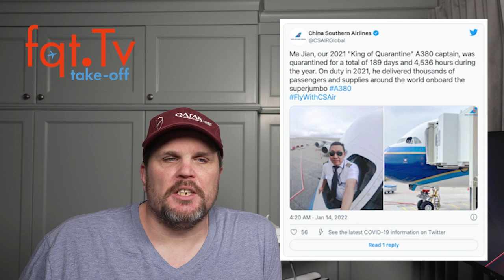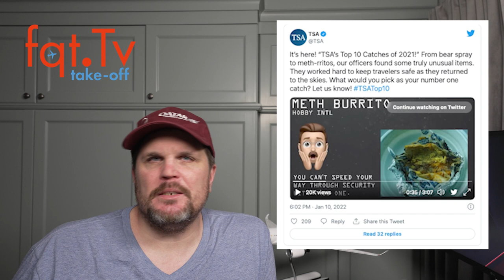Take-OFF 16.01.2022 - Vielflieger Nachrichten - Folge 016-2022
Burrito mit Meth +++ Raketenabwehrsystem für einen A321 P2F +++ 5G bereitet 787 Probleme

00:00 Themenvorschau
00:44 Großbritannien will Covid-19 Tests bis Ende Januar einstellen
01:40 China Southern kürt den Quarantäne - König
03:42 FedEx will für A321 Raketenabwehrsystem
2021
07:22  5G Telefonie bereitet Boeing 787 Probleme
11:10  Burritos mit Crystal Meth und andere skurrile Funde an der Sicherheitskontrolle
13:26 GHA Discovery Millionen D$ Gewinnspiel

Clubhouse - @LFCorsten